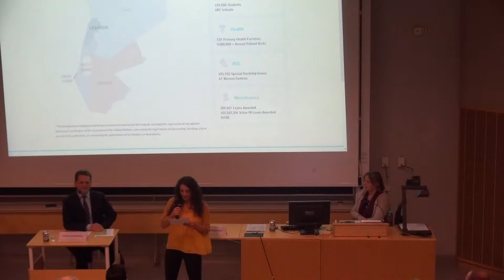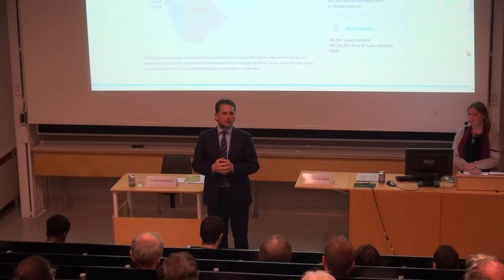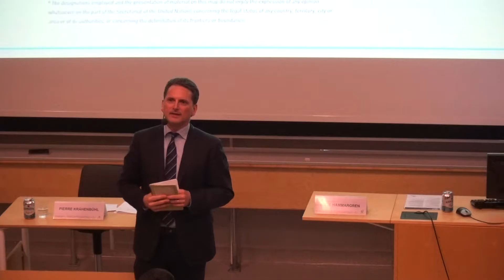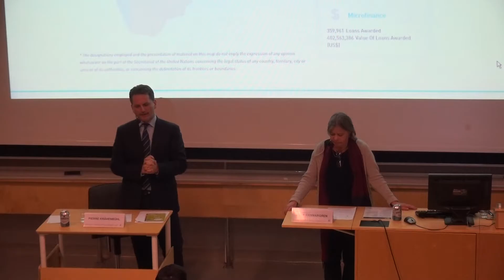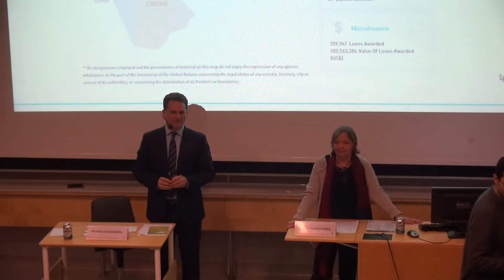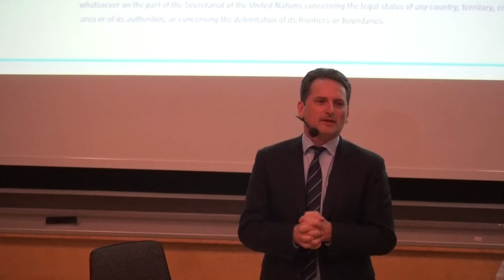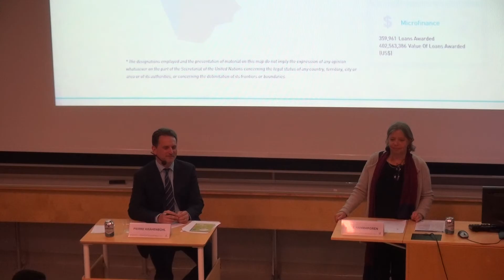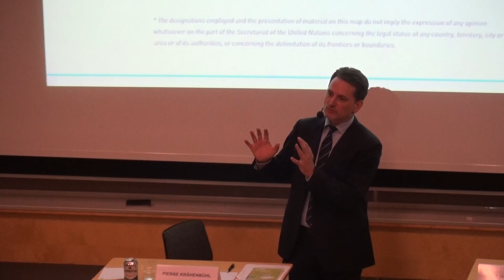UNRWA - 67 Years of Humanitarian Support to Palestine Refugees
Created as a temporary agency until a just, peaceful and durable solution for Palestine refugees was achieved, the United Nations Relief and Works Agency for Palestine Refugees in the Near East (UNRWA) was established in 1949 with a mandate set to expire in one year.

Today, sixty-seven years later, the UN agency still provides essential services for the well-being, human development and protection of Palestine refugees in Jordan, Lebanon, Syria, West Bank and Gaza, pending a solution to the refugee question. To the 5.3 million refugees, UNRWA’s educational, healthcare and social service programmes constitute a stable feature in a region of turmoil.

On October 20 2016, the Swedish Institute of International Affairs (UI) and the Stockholm Association of International Affairs (UF) organized a seminar on the UN’s humanitarian assistance to and protection of Palestine refugees, with the Commissioner-General of UNRWA, Pierre Krähenbühl.
What is the current status of the situation for the refugees? What are the prospects of fulfilling UNRWA’s mandate when global humanitarian needs are greater than ever and resources to cover them are less than what one can wish for?

Bitte Hammargren, editor of UI’s Utrikesmagasinet and Middle East analyst, moderated the seminar.